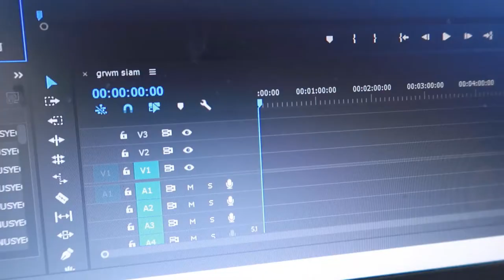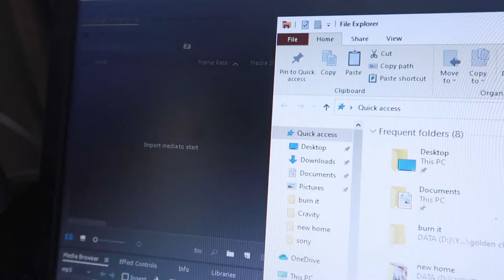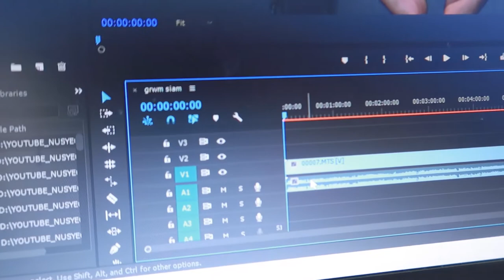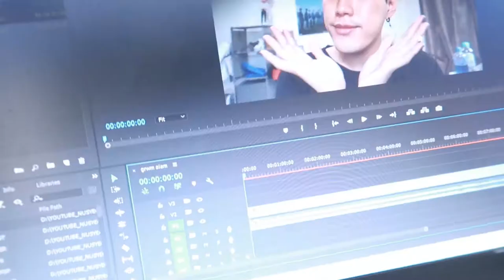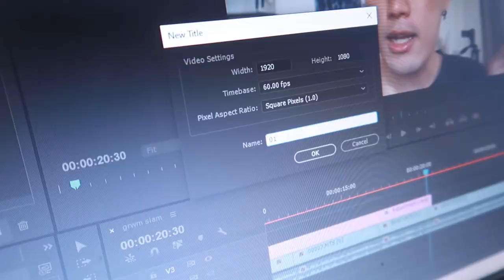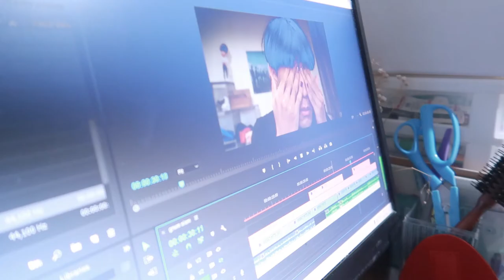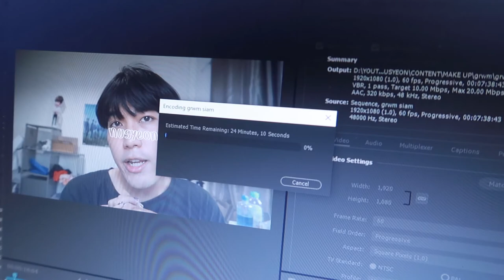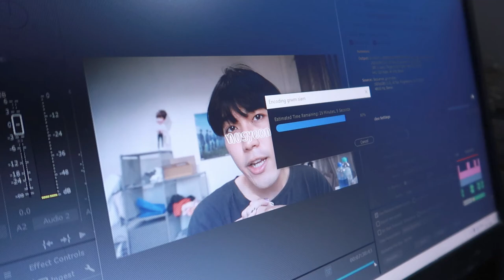🎬 edit video with me 🖥️ ตัดต่อวิดีโอในคอมยังไง ? | nusyeon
คลิปนี้พามาตัดต่อวิดีโอจ้าา เคยมีคนอยากรุ้ว่าตัดยังไง ก็เลยมาทำให้ดูกันนน
เราก็ไม่ได้เก่งมากมายอะไร ทุกอย่างก็ดูจากในยูทูปนี่แหละ อยากทำอะไรที่นอกเหนือจากในคลิปเราก็สามารถเสิร์ช ๆ ในยูทูปได้เลยน้า